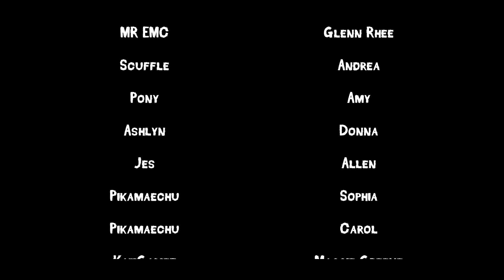The Walking Dead 2 - EPISODE 1 - (Minecraft Roleplay)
The Walking Dead Season 2 - MILES BEHIND US (Minecraft Roleplay)

Rick and the group have been on the road for nearly a year now, barely making it to northern Georgia, they are running on fumes, with no place to call their own an unexpected encounter and an unexpected tragedy takes them to a place they might finally call home
Patreons:
JoyfulDemon
Ducky Productions
HiddenButDev